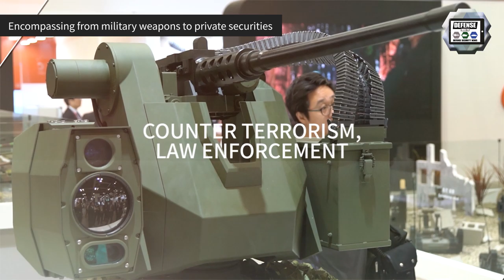DX Korea 2020 Teaser Army Recognition Official Online Show Daily News & Web TV Seoul South Korea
DX KOREA 2020 is a defense and security exhibition that will take place in Seoul, South Korea from the 16 to 19 September 2020. The event is a rising platform for land forces equipment exhibition to display and market defense products not only to the international buyers but also to many significant VIPs and defense purchasing decision-makers from all around the world. Organizers of DX Korea 2020 have appointed Army Recognition as Official Online Show Daily News and Official Web TV.

More information about DX Korea 2020 at this link